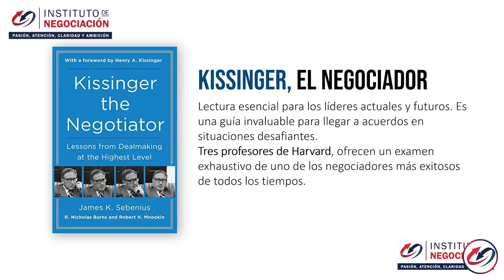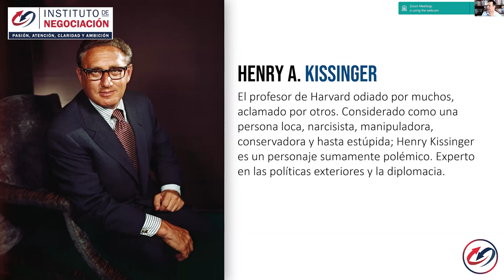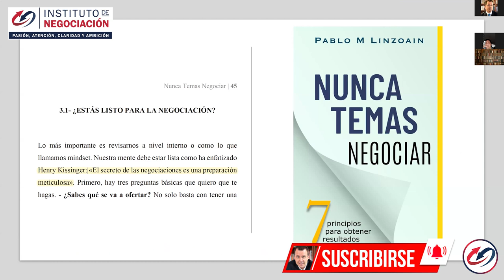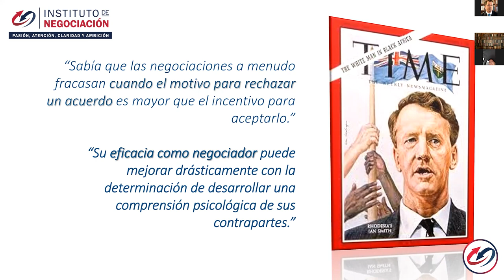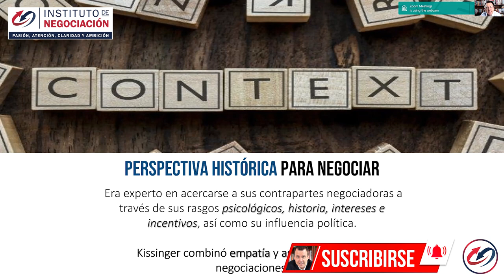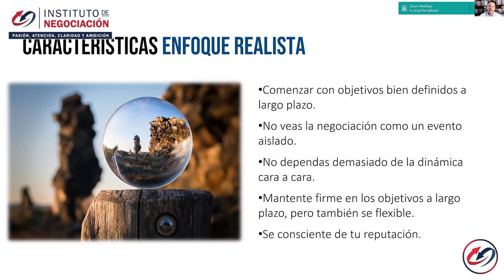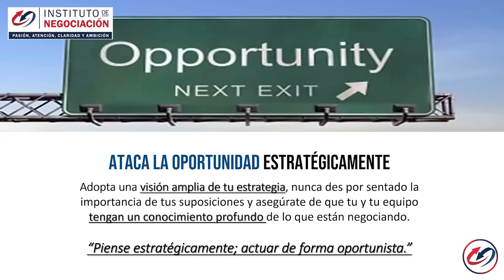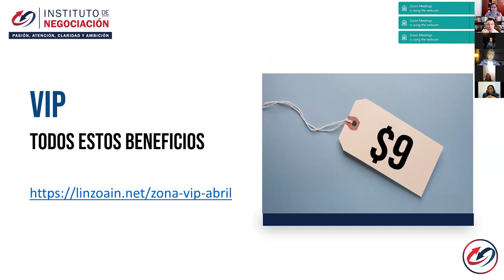Como Ser El Mejor Negociador Y Persuasivo Del Mundo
👉🏻 El destacado experto internacional en negociación, Pablo M. Linzoain, muestra COMO SER EL MEJOR NEGOCIADOR HIPNOTICO Y PERSUASIVO DEL MUNDO

COMO SER EL MEJOR NEGOCIADOR HIPNOTICO Y PERSUASIVO DEL MUNDO

Obtené tu copia de mi libro